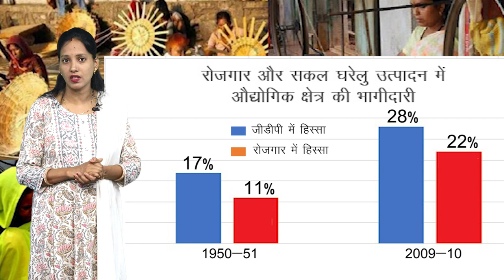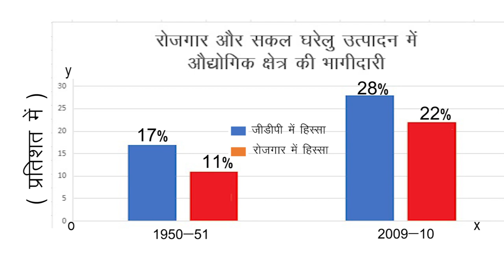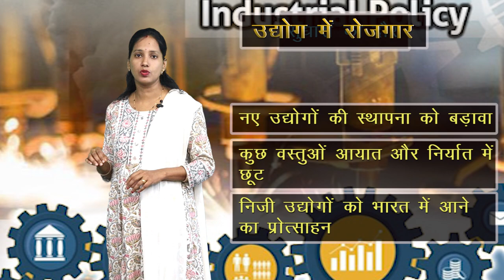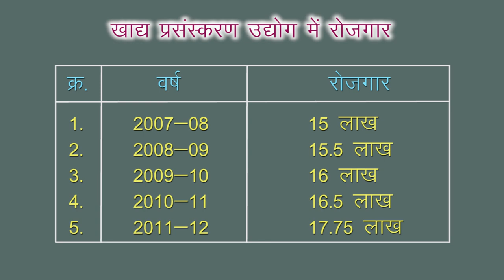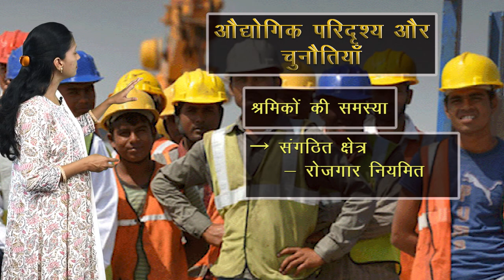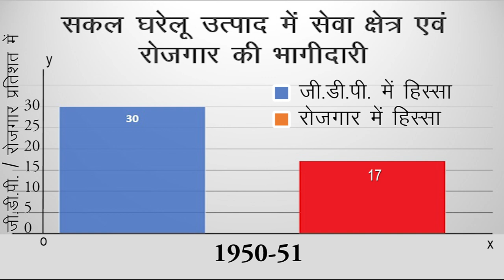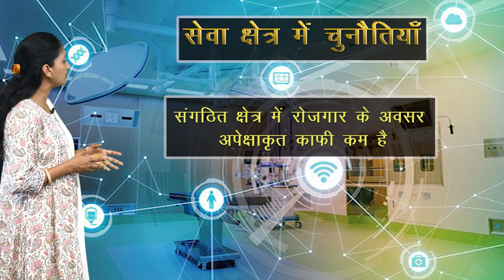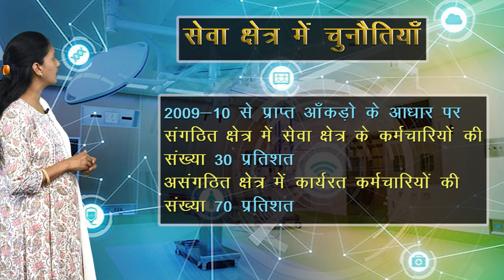CLASS 9th | SOCIAL SCIENCE | CHAPTER 17 | भारतीय अर्थव्यवस्था का स्वरूप - उद्योग एवं सेवा | NEW